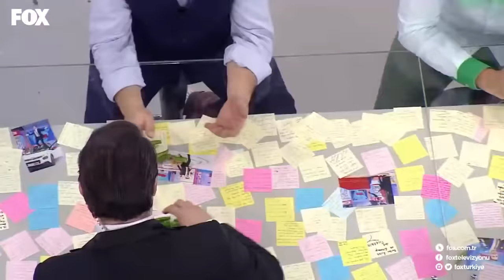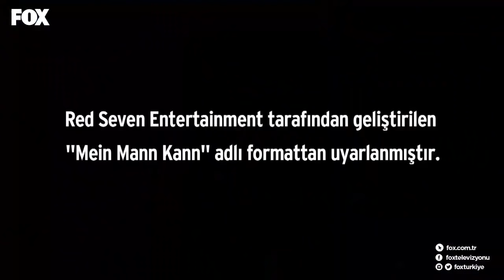YAPARSIN AŞKIM YILBAŞI ÖZEL | DEMET AKALIN, OKAN KURT / BERKAY, ÖZLEM ŞAHİN / AHU, SUAT SUNGUR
PANDEMİ ÖNCESİ YILBAŞI NASIL KUTLANIYORDU, HATIRLAMAK İSTEYENLERE YAPARSIN AŞKIM YILBAŞI ÖZEL!

DEMET AKALIN / OKAN KURT
ÖZLEM ADA ŞAHİN / BERKAY ŞAHİN
AHU SUNGUR, SUAT SUNGUR
MÜTHİŞ SÜRPRİZLER, BİRBİRİNDEN EĞLENCELİ OYUNLAR
YAPARSIN AŞKIM  YILBAŞI ÖZEL ÖZLEYENLER VE TEKRAR İZLEMEK İSTEYENLER İÇİN...